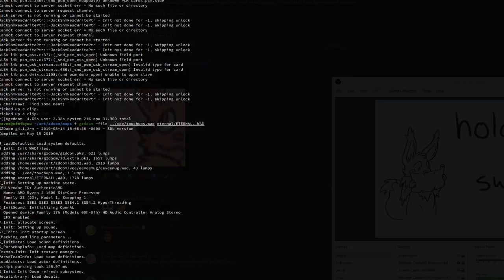ETERNAL DOOM III part 3 of 5 — MAP31 through MAP20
Everyone's talking about ETERNAL DOOM lately, for some reason, so I thought I'd give it a run through.  Played on UV, having not really played it much before.  Sometimes I get lost!  Sorry.

Playing through the secret levels (and getting very lost in the first one), then on through the back half.

0:00:00 — MAP31 Monster Mansion
1:22:29 — MAP32 Halls of Disarray
1:38:33 — MAP16 Guardstation
2:09:25 — MAP17 The Crypt
2:27:49 — MAP18 Stands
2:43:37 — MAP19 Warheros
3:46:44 — MAP20 Silures